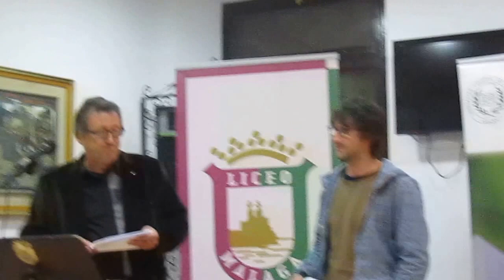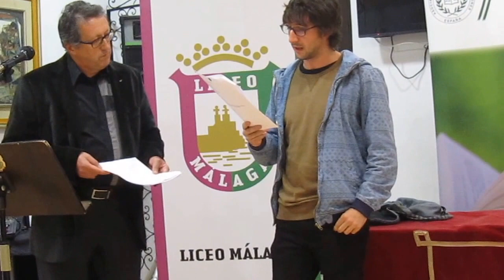Dialogos con Aute Liceo de Malaga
Víctor M. Pérez Benítez presentó el jueves 10 de noviembre de 2016  en el Liceo de Málaga"Diálogos con Aute" junto a JuanMa Bravo. En dicho recital se responde a algunas de las poemigas de Luis Eduardo Aute de su libro EL SEXtO ANIMAL. Ironías y juegos de palabras con una fuerte componente social.